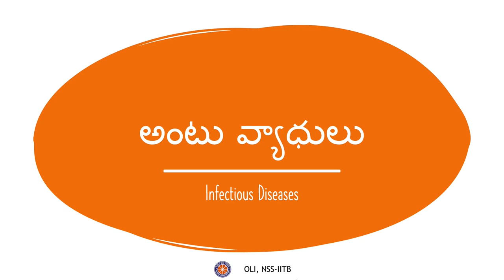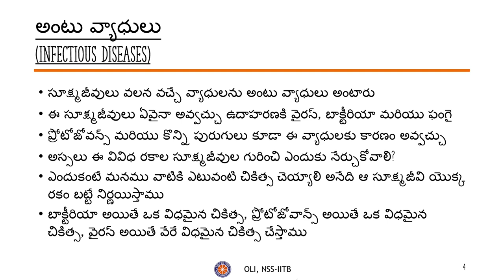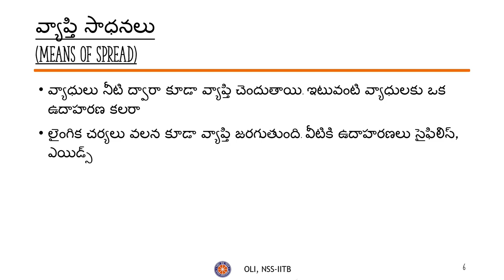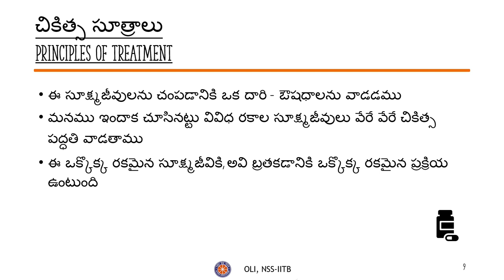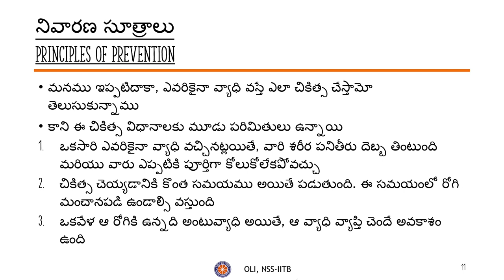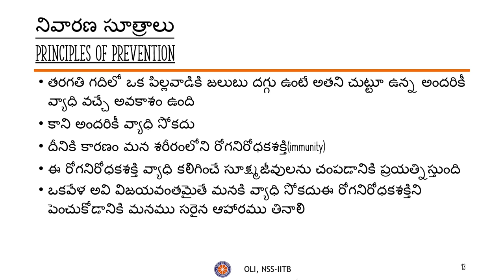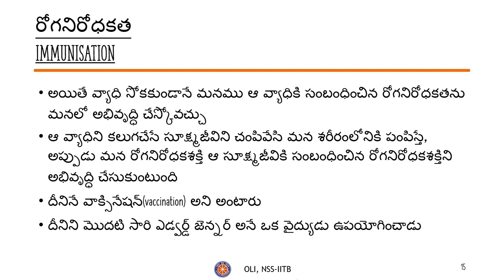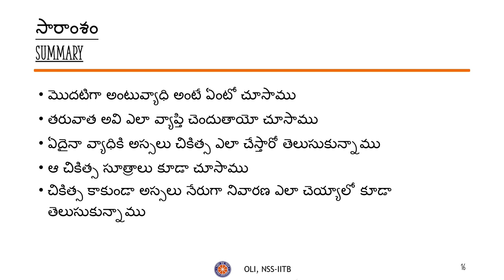Why Do We Fall Ill - Part 2 || మనకు అనారోగ్యం ఎందుకు వస్తుంది? || Telugu || Class 9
Taught by: Mani Praneeth Chilukuri
Reviewed by: Bhanu
Edited by: Shambhu Kumar

This video is the second of two parts of “Why Do We Fall Ill” for class 9 in Telugu. It covers details about infectious diseases, principles of prevention, principles of treatment, and immunization.

0:00 Channel Introduction
0:20 Topics to learn
0:43 Infectious diseases
2:06 Means of spread
3:32 Principles of treatment
5:10 Principles of prevention
8:00 Immunisation
9:19 Summary
10:16 Vocabulary